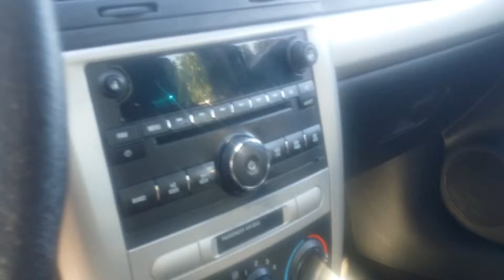2010 Chevrolet Cobalt LT Spencer Hood RockySaysYes.com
Rocky Top Auto Sales
2311 Allen Road (Highway 247)
Macon, Georgia 31216

Once you have finished, PLEASE contact either Miguel, Spencer, Alexis or Damien and let them know you are done and we will be sure to return your call with information about your purchase options very soon after you have completed the Application.